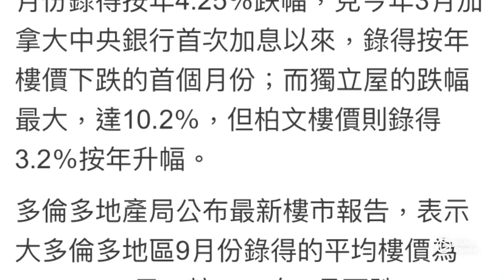October 9, 2022含粗鄙文字